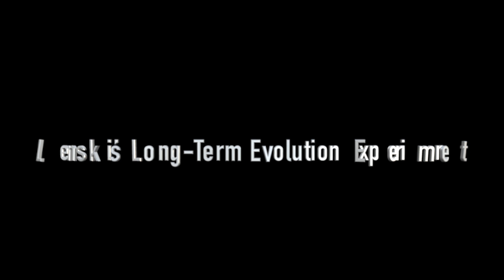Michael Behe On Bacteria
Michael J. Behe comments on Richard Lenski's long-term evolution experiment.